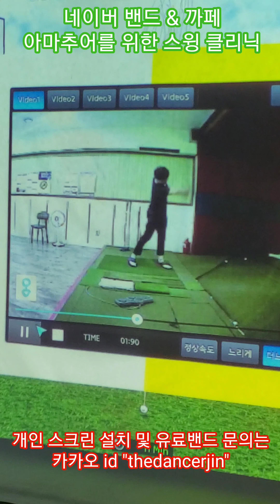10년만에 깨달은 로프트를 제대로 세우는 기술로 7번 아이언 연습~!